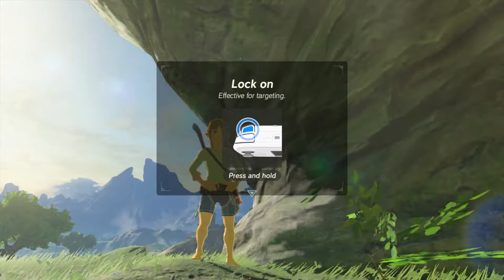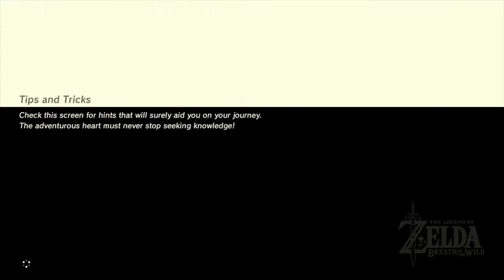Game Police: "Legend of the Wireless Carrier" Zelda: Breath of the Wild - Episode 1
Follow the adventure of service tech Link as he wanders the land, freeing everyone from slow download speeds and buffering videos!